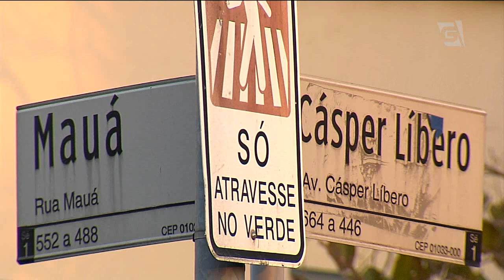Interditado prédio histórico na Luz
A justiça federal interditou um prédio histórico na Luz, região Central de São Paulo. Segundo o Ministério Público Federal há sério risco de incêndio.